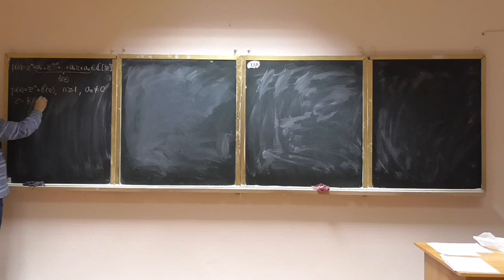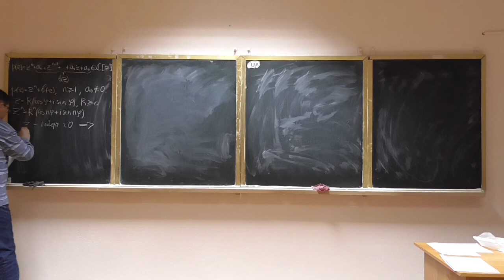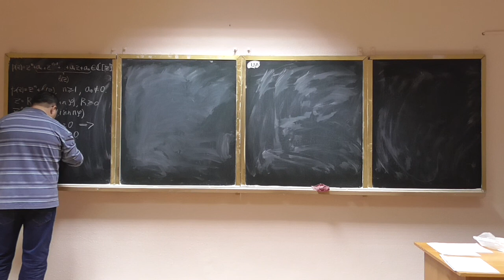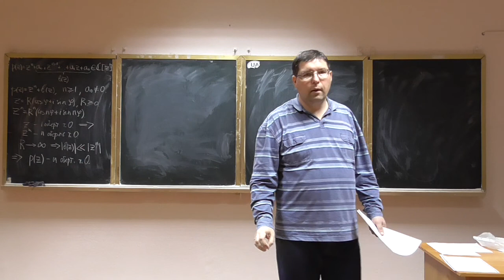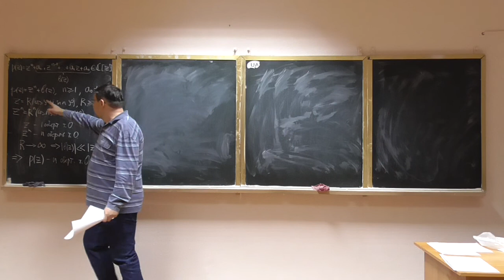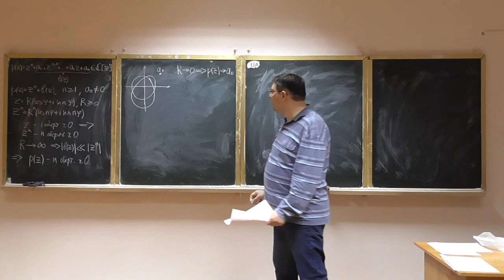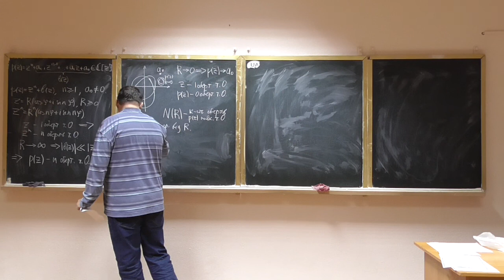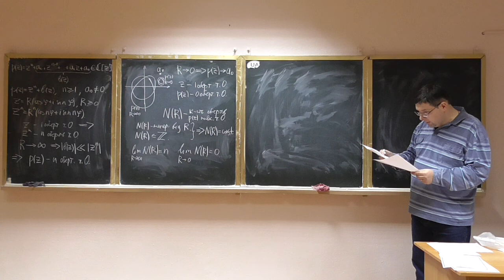Алгебра та геометрія, лекція 28-3: доведення основної теореми алгебри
Розглянуто такі питання:
-- доведення основної теореми алгебри;
-- принцип "дами з собачкою".